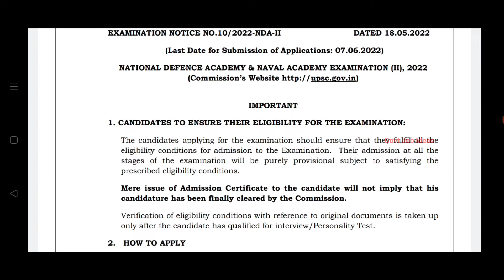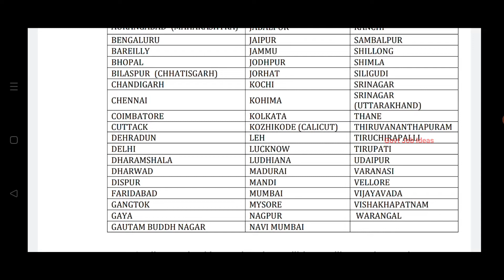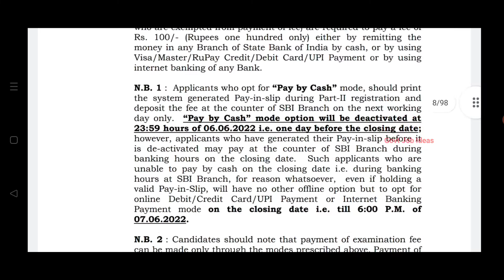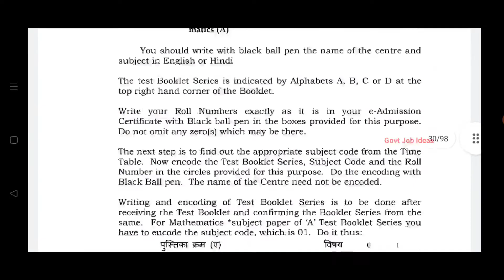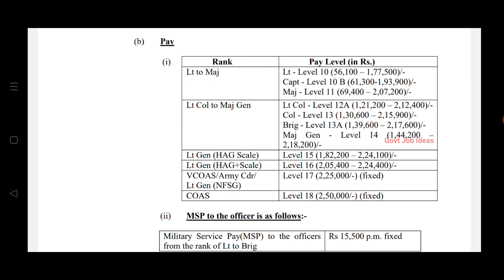UPSC Recruitment | 12th Pass | 400 காலியிடம் | சம்பளம்-56100 | Government Job | TAMIL..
UPSC Recruitment..